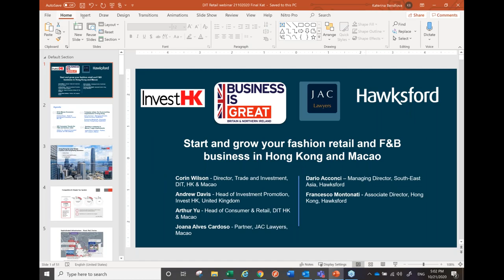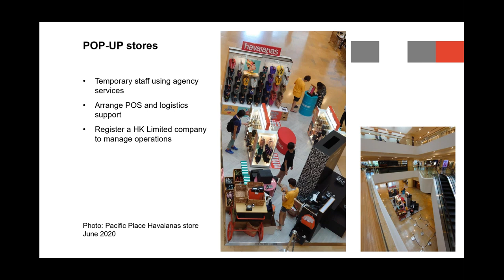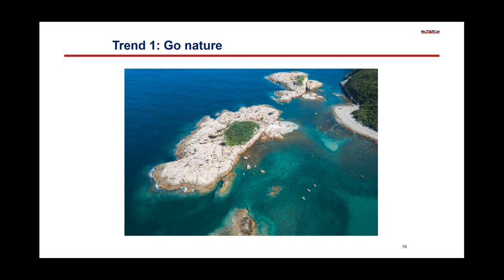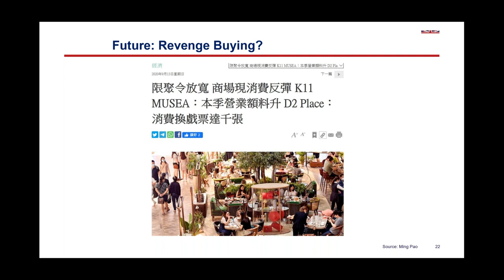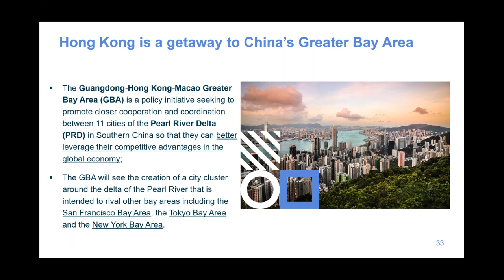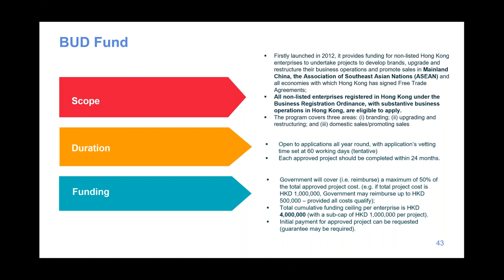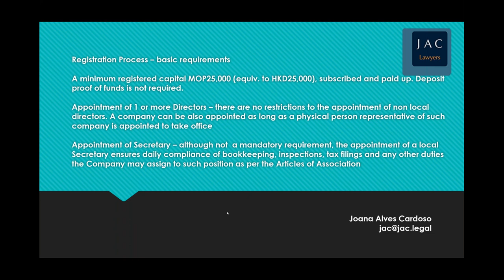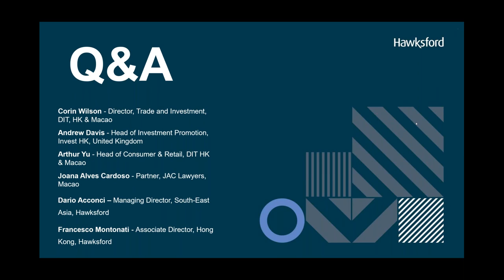Start and grow your fashion retail and F&B business in Hong Kong and Macao